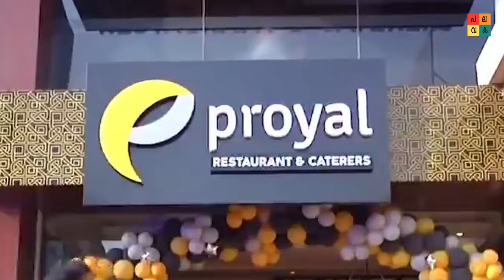The New Year Night & 1st Meet | Palavaka Channel | Special Episode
THE NEW YEAR NIGHT & WEDDING ANNIVERSARY OF PAPPA & MOMMY | Palavaka Channel | Special Episode

THE NEW YEAR NIGHT & WEDDING ANNIVERSARY OF PAPPA & MOMMY

Our Sandoor Mommy (Sonammi) & Pappa 's 29th Wedding Anniversary
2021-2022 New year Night